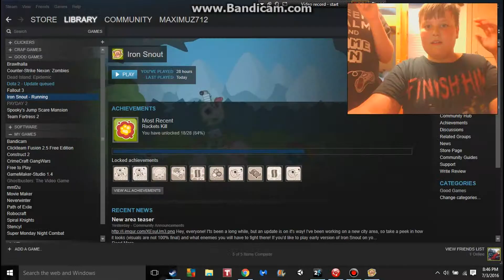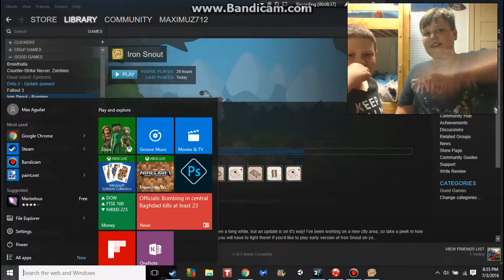DISCUSSIONS! (Ft. My Cousin)